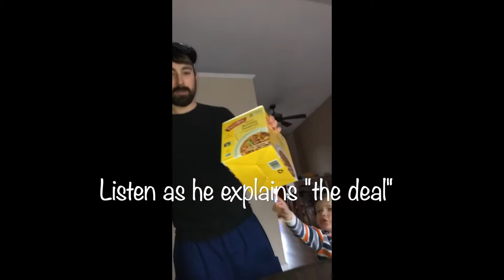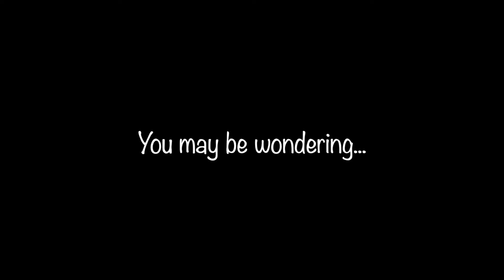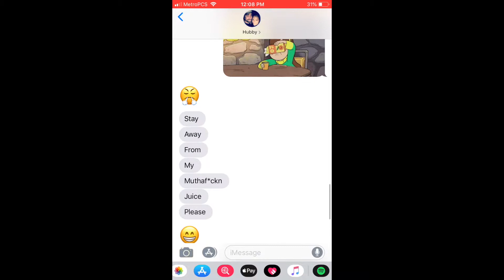The Powdered Juice Cleanse | Becoming the Guerra's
In this video Ryan decides he is going to do a 30 day juice cleanse. Angela asks him to share (even thought she doesn't even really want it) and he freaks out!! He says he only has a 30 day supply and it is all measured it and if he shares it will ruin the entire process. So, she decides to play a prank and hide the juice.